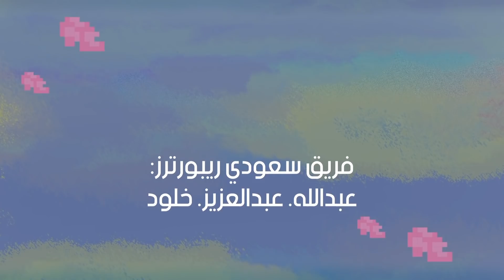تحدي اللي يغمض اول يخسر 👁 | أغرب تحدي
تحدي اللي يغمض اول يخس تقولوا مين حيفووز!!
 أغرب تحدي لعبناه 😂
🍍لاتنسوا تشتركوا في القناااة وتكونوا ريبورترز!